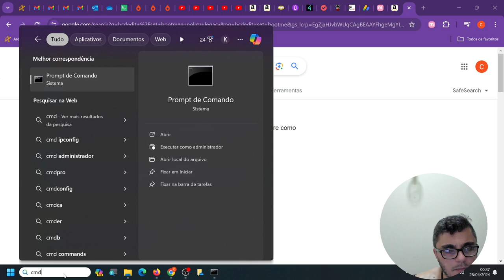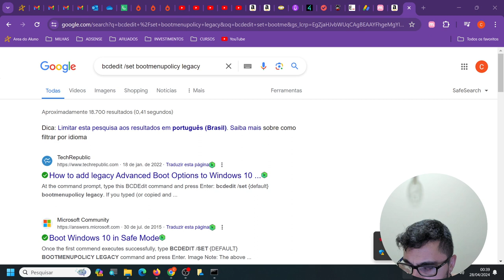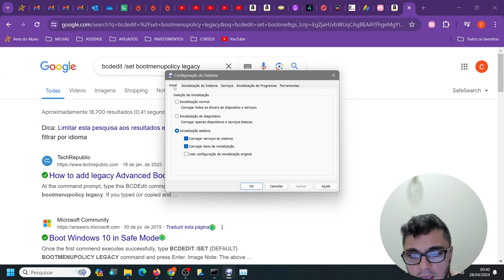HABILITE O F8 MODO DE SEGURANÇA NO no Windows 11. F8 MODO DE SEGURANÇA!